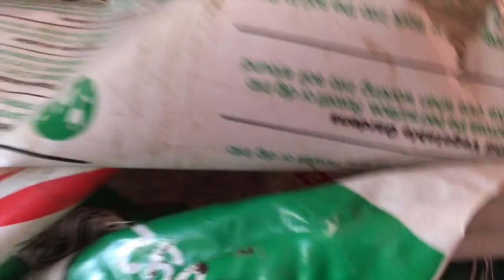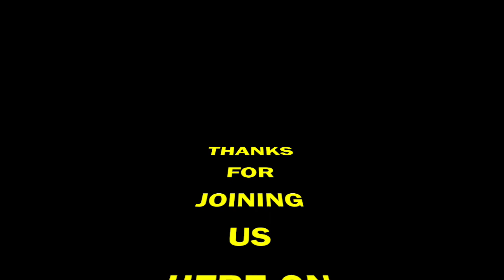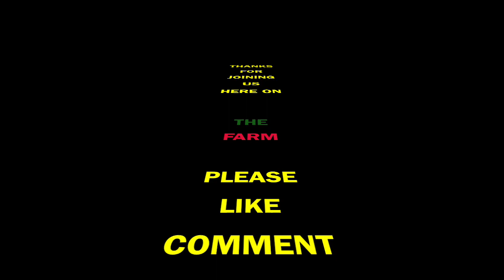Transplanting Lettuce; lettuce seedlings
Growing a small farm with Cut Flower and vegetable  right in the middle of Texas,With the Heat and the soil fighting back as we do it, The ups and down of working and building a Farm as the rest of the world goes on'
Homesteading is a passion of ours we want to share, vegetables gardens and fruit farm is being built.Texas is a hard place to grow from the heat to the watering building our chicken coops and everything that goes with it.
We are building a solar system with inverters charger controllers and of course solar panels.
THE FARM

Sun and lilac
Music from Uppbeat (free for Creators!):